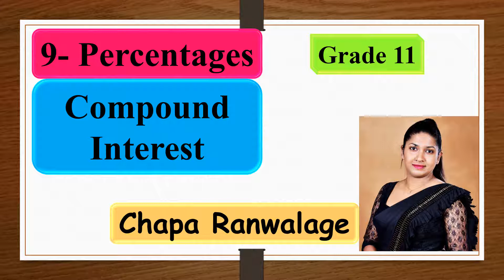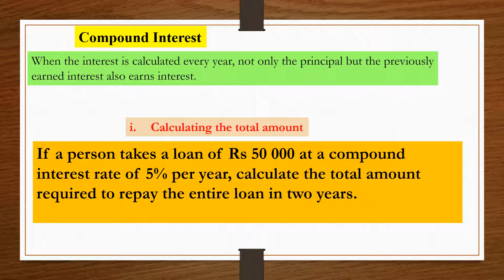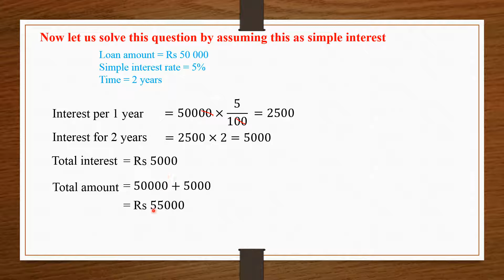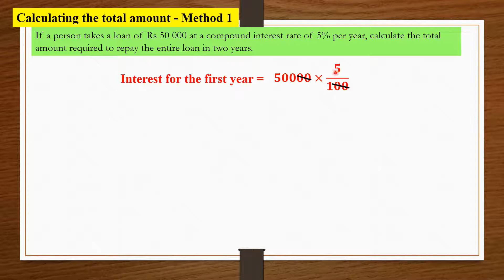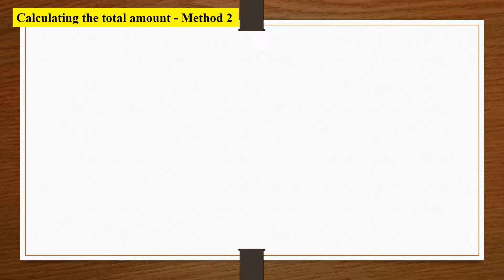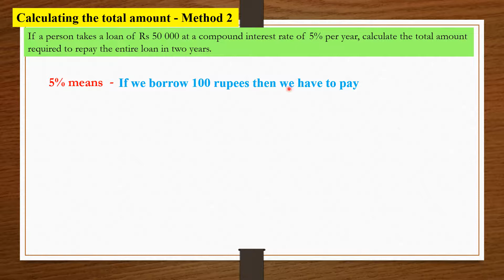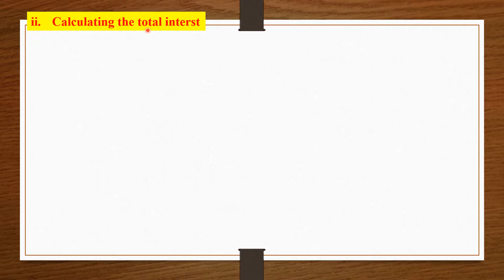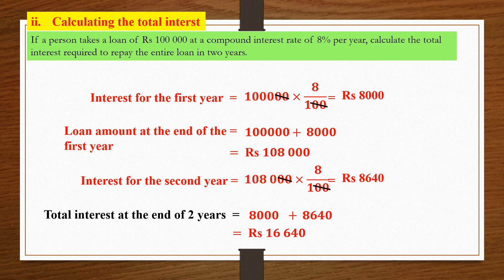Grade 11 - Unit 9 - Part 5(EM)